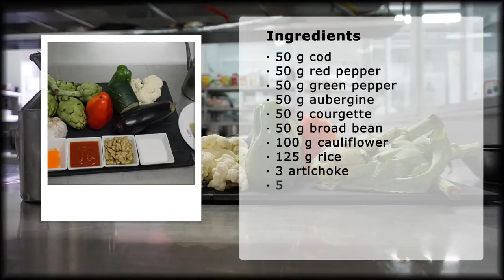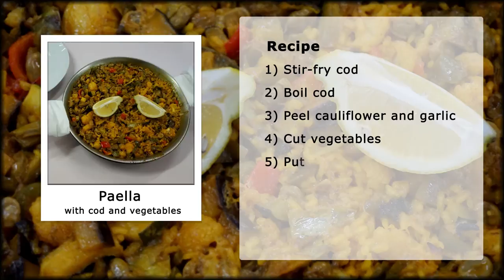How to cook paella with cod and vegetables - Recipe - Euromarina - Spain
Dori is the chef of La Laguna Hotel. She tell you how cook paella with cod and vegetables in this video recipe. It's is a typical food of Alicante.

Ingredients for 2 persons:

· 50 g cod
· 50 g red pepper
· 50 g green pepper
· 50 g aubergine
· 50 g courgette
· 50 g broad bean
· 100 g cauliflower
· 125 g rice
· 3 artichoke
· 50 g tomato sauce
· 1 clove of garlic
· Food coloring
· Olive oil
· Salt

How to cook it?

1) Stir-fry cod
2) Boil cod
3) Peel cauliflower and garlic
4) Cut vegetables into small pieces
5) Put oil in the paella
6) Add vegetables
7) Put broad beans in the paella
8) Stir-fry broad beans
9) Add tomato sauce, rice and food coloring
10) Mix the ingredients
11) Put the fish soup and cod in the paella
12) Add salt
13) Simmer for 20 minutes
14) Taste and enjoy it!

We suggest you to eat this delicious paella with red wine.